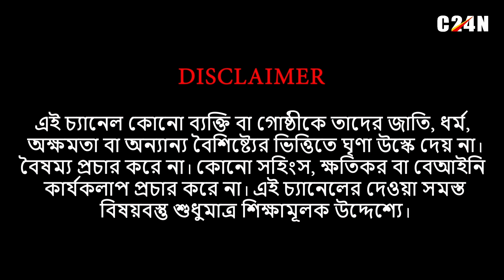Amit Shah :টাকা নিয়ে TMC কে তোপ অমিত শাহের |পাল্টা চ্যালেঞ্জ মুখ্যমন্ত্রী Mamata Banerjee